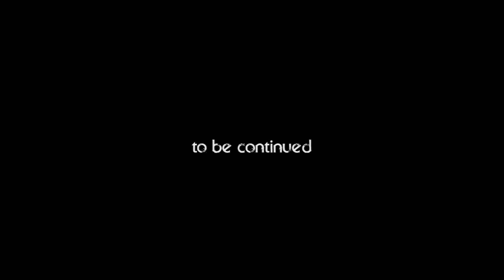Samantha Seravalli "Never Say Never" Pastor Joseph Hufstetler pt 1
The Awakening Church of Tampa Bay Address 822 w. Linebaugh ave Tampa, Fl 33612 Services Sunday 10 am